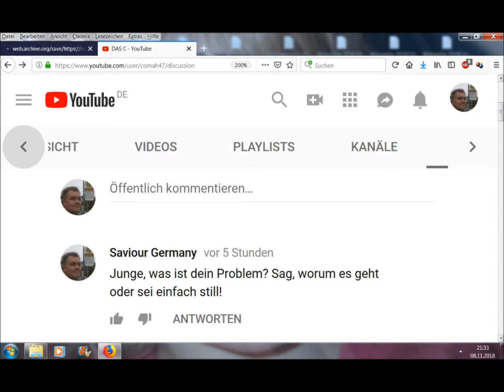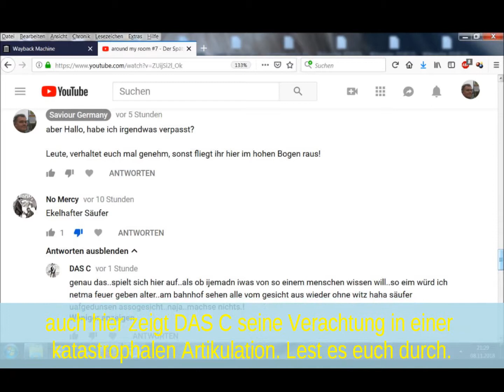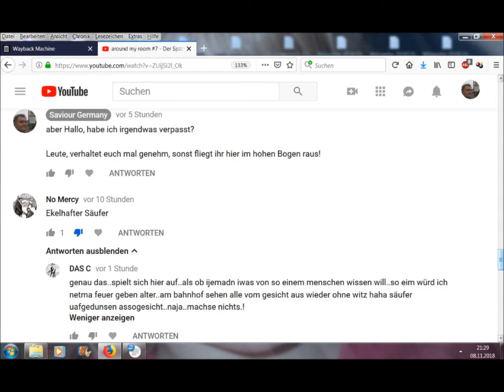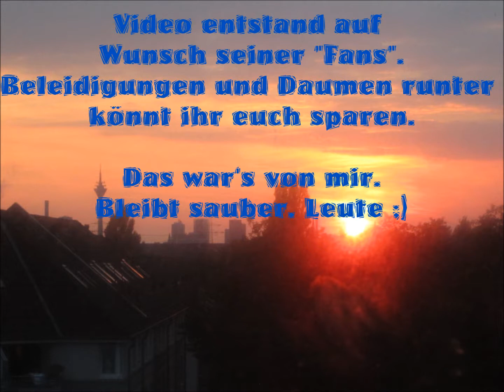Möchtegern-Rapper DAS C beleidigt mich auf meinem Kanal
Anfang November 2018 wurde Rapper Das C auf mich aufmerksam und beleidigte mich ohne ersichtlichen Grund. Auch auf Nachfrage hin gab es keinen ersichtlichen Grund, weil der Herr jegliche Erklärung verweigerte.

Mittlerweile hat der böse Gangsterrapper seine Kommentare gelöscht, weil er anscheinend Schiss bekam. Aber ich habe das alles vorsichtshalber gesichert und lade das sogar auf ausdrücklichen Wunsch seiner Fans hoch.

Beleidigungen sidn unerwünscht, deshalb werden die Kommentare moderiert.